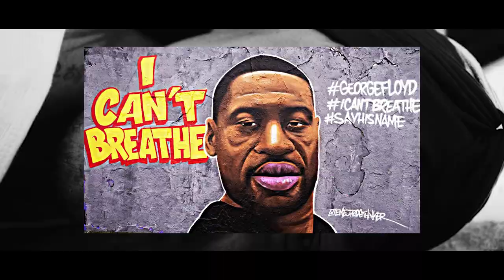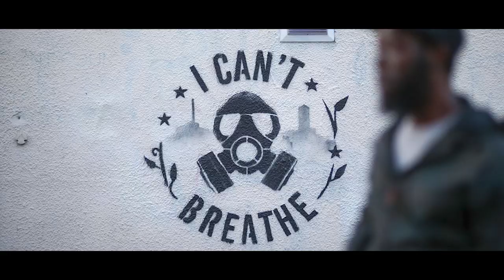GNANGS REBORN - I CAN'T BREATHE (Official Music Video)